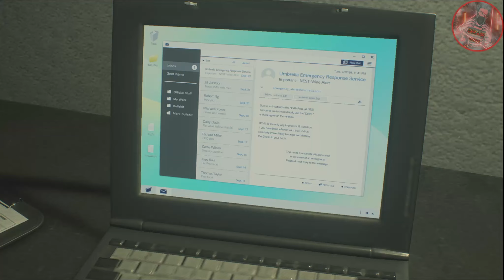Ye Abhi Zinda Hai- RE2R #11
Ye Abhi Zinda Hai- RE2R #11 - Resident Evil 2 Remake Bekaar Gamer

I hope You Guyz enjoy of gameplay of Resident Evil 2 Remake
"Join us as we dive into the heart-pumping action of Resident Evil 2 Remake!
This critically acclaimed game takes the classic survival horror experience
 to new heights with stunning graphics, intense gameplay, and a gripping storyline.
Follow Leon S. Kennedy and Claire Redfield as they fight to survive against the hordes
 of zombies in Raccoon City. With our expert gameplay, you'll see all the action and get
 the tips you need to conquer this terrifying adventure. Don't miss out on this unforgettable

My Equipments :-

My Mic Boya By M1
MultiPin Board
Gaming Headphone

My Pc(Laptop) Configuration:-

Ryzen 5 5600H, 8+8 Ram 512gb nvme ssd + Sata ssd 1tb, 4gb Vram

Hp Pavilion 15 ec2008ax =
Sata SSD 1tb =
8gb Crucial Ram =
Keyboard mouse combo =

residentevil
re
remake
biohazard
capcom
jillvalentine
claireredfield
cosplay
chrisredfield
adawong
leonkennedy
residentevilvillage
horror
residentevilcosplay
leonskennedy
nemesis
umbrellacorporation
residentevilrevelations
zombie
albertwesker
zombies
survivalhorror
raccooncity
sherrybirkin
videogame
silenthill
residentevilgames
residenteviledit
residentevilremake
cosplayer
horrorgame
gamergirl
fanart
thelastofus
umbrella
carlosoliveira
residentevilcodeveronica
horrorgames
residentevilmovie
leonscottkennedy
halloween
rebhfun
barryburton
shootinggame
actiongame
openworldgame
advanturesgame
shootgameplay
firinggame
gamers
games
live
gaming
amongus
gameplay
gametv
youtubegamer
livegaming
gamereview
gamecommentary
livestream
youtubegaming
gamer
ps
gamingcommunity
youtubegamingchannel
xbox
playstation
playfortnite
videogames
pcgaming
youtubegamers
twitchstreamer
gameplay
streamer
minecraft
pubg
ps4
pes
ps5